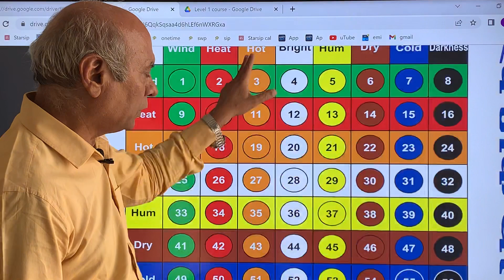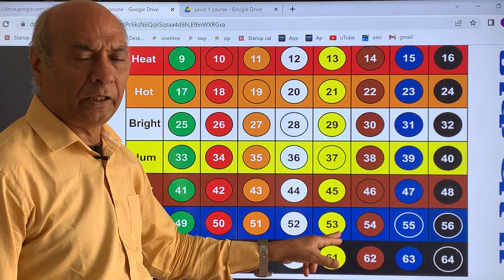Knee problem cure by Color and number therapy